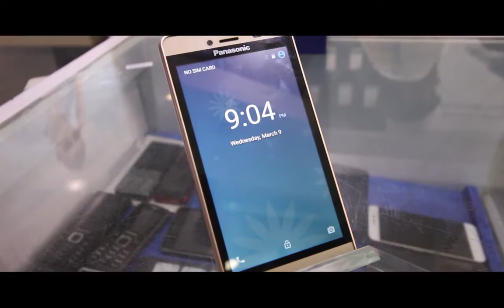||IT GALLERY|| PANASONIC T50 || REVIEW